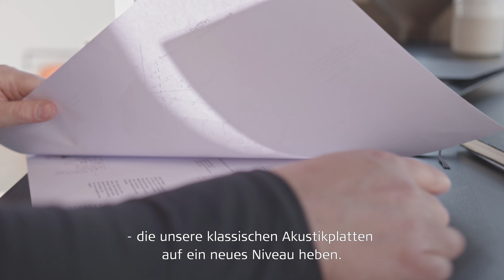Präsentation über Troldtekt